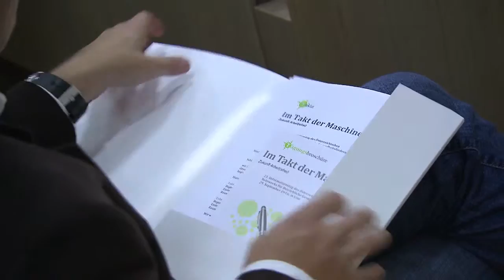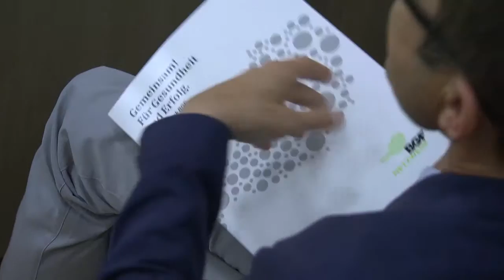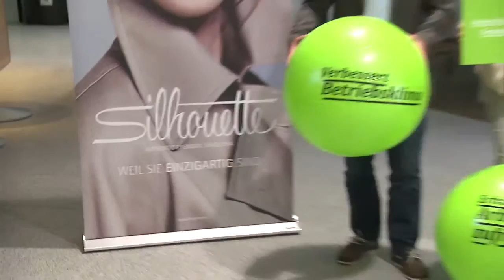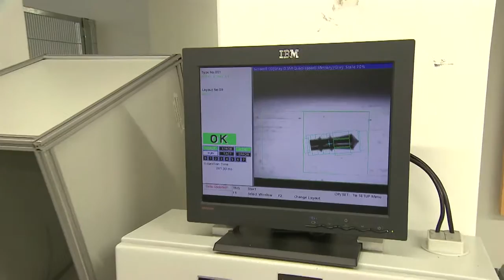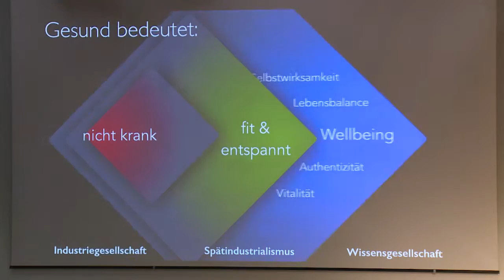Unternehmen wollen gesund bleiben – Über 300 Besucher beim BGF Infotag in Linz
Intelligente Maschinen revolutionieren das Arbeitsumfeld. Vor welche Herausforderungen stellt uns die Arbeitswelt 4.0 in punkto Gesundheit am Arbeitsplatz? Welche Rahmenbedingungen braucht es, um das Wohlbefinden der Menschen zu gewährleisten?
© Österreichisches Netzwerk für Betriebliche Gesundheitsförderung